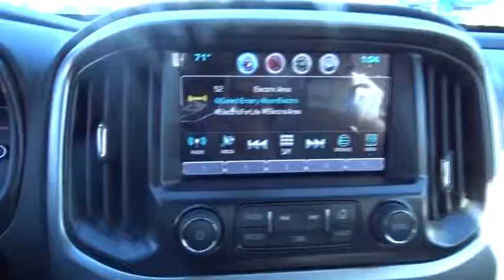2016 Chevrolet Colorado Hicksville, Huntington, Levittown, Freeport, Westbury, NY 16T125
2016 Chevrolet Colorado

ENGINE 3.6L SIDI DOHC V6 VVT,Bumper rear body-color,Cargo box light back of cab,CornerStep rear bumper,Door handles body-color,Glass windshield shade band,Headlamps halogen with automatic exterior lamp control,Mirror spotter located in corner of driver-side outside mirror,Moldings Chrome beltline,Pickup box,Tailgate handle Black,Tailgate locking,Wheel spare 16' x 7' (40.6 cm x 17.8 cm) steel (Requires (LFX) 3.6L SIDI DOHC V6 engine or (LWN) 2.8L Duramax Turbo-Diesel engine on Crew Cab Short Box. Standard on Crew Cab Long Box.),Charging ports 2 USB located on the rear of the center console,Console floor front compartment custom,Console overhead,Cruise control electronic automatic,Display driver instrument information enhanced multi-color,Floor covering color-keyed carpeting,Handles door release front and rear Chrome,Lighting interior dual reading,Lighting interior roof rear courtesy and dual reading lights (Crew Cab models only.),Mirror inside rearview manual day/night,Seat adjuster passenger 2-way manual fore/aft with manual recline,Seat rear folding bench (Crew Cab models only.),Steering column tilt and telescopic,Steering wheel controls mounted audio controls,Steering wheel leather-wrapped,Theft-deterrent system immobilization,Theft-deterrent system unauthorized entry,Visors driver and front passenger illuminated sliding vanity mirrors,Windows power with driver Express-Up and Down,Brakes 4-wheel antilock 4-wheel disc,Engine 3.6L SIDI DOHC V6 VVT (305 hp [229 kW] @ 6800 rpm 269 lb-ft of torque [365 N-m] @ 4000 rpm) (Standard on Crew Cab models.),Four wheel drive,GVWR 6000 lbs. (2722 kg) (Standard on Crew Cab models with (LFX) 3.6L SIDI DOHC V6 engine only.),Rear axle 3.42 ratio (Requires (LFX) 3.6L SIDI DOHC V6 engine or (LWN) 2.8L Duramax Turbo-Diesel engine on Crew Cab Short Box models. Standard on Crew Cab Long Box models.),Tow/Haul Mode (Included and only available with (LFX) 3.6L SIDI DOHC V6 engine or (LWN) 2.8L Duramax Turbo-Diesel engine. Standard on Crew Cab Long Box.),Transfer case electric 2-speed,Audio system feature 6-speaker system,SiriusXM Satellite Radio is standard on nearly all 2016 GM models. Enjoy a 3-month All Access trial subscription with over 150 channels including commercial-free music plus sports news and entertainment. Plus listening on the app and online is included so you'll hear the best SiriusXM has to offer anywhere life takes you. Welcome to the world of SiriusXM. (IMPORTANT: The SiriusXM Satellite Radio trial package is not provided on vehicles that are ordered for Fleet Daily Rental ('FDR') use. If you decide to continue service after your trial the subscription plan you choose will automatically renew thereafter and you will be charged according to your chosen payment method at then-current rates. Fees and taxes apply. See our Customer Agreement for complete terms All fees and programming subject to change.),Air bags dual-stage frontal and side-impact driver and front passenger and head-curtain and seat-mounted side-impact front and rear outboard seating positions with Passenger Sensing System (Always use safety belts and child restraints. Children are safer when properly secured in a rear seat in the appropriate child restraint. See the Owner's Manual for more information.),Daytime Running Lamps,Rear Vision Camera with dynamic guide lines,Tire Pressure Monitor System,